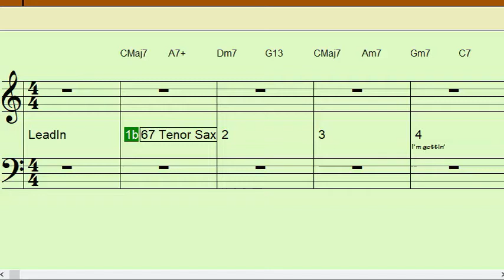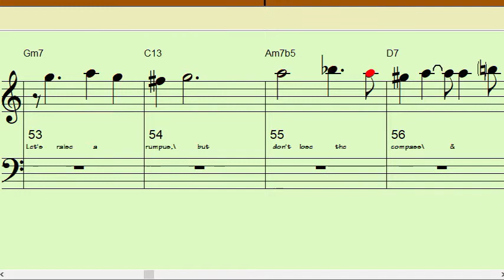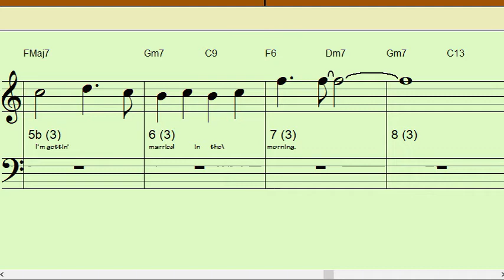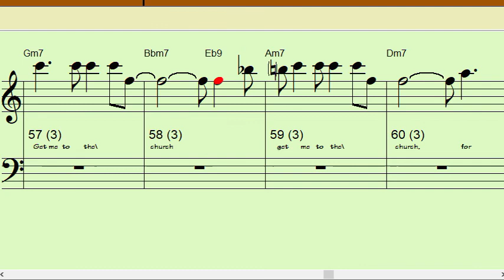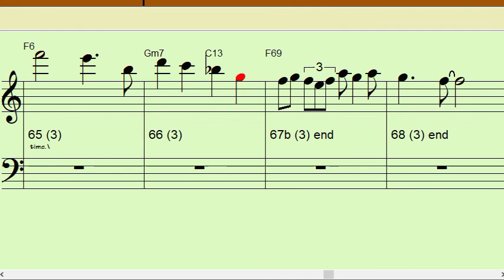GET ME TO THE CHURCH Bb